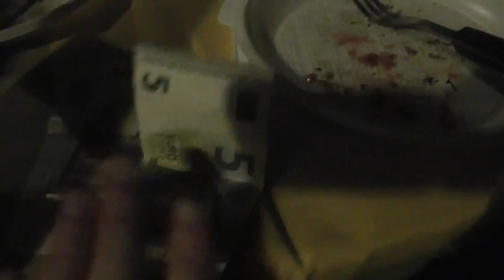Hot gamble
08/06/2013 Grigliata@Cona